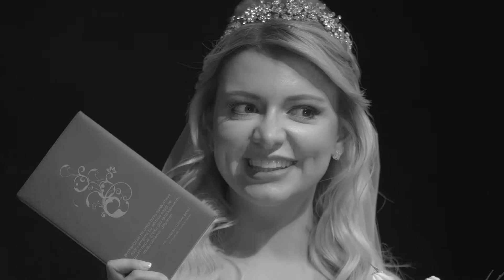Studio PND - Düğün.com